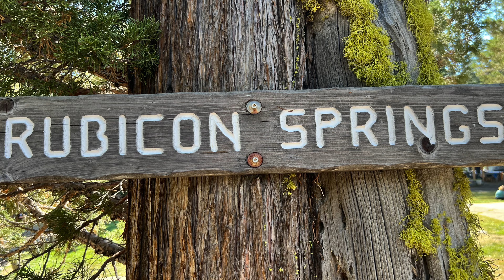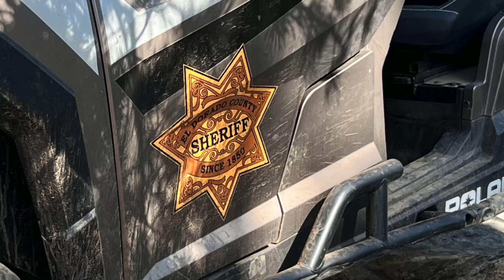Rubicon Trip - Off-Road Cadillacs Go Up a Hill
Jeepers Jamboree is unique in that their Camp Rubicon trip has an off day. While at their Rubicon Springs camp, there are countless things to do and explore. Or, if you prefer, just be lazy while recovering from the first day of this historic trail.

After spending the day chillin', we finish the third day of our Rubicon Trail adventure, we tackle the infamous Cadillac Hill.

Kenneth, April, and Roy took Blue, Penny, and Red to run the Rubicon Trail with Jeepers Jamboree. Fellow MHJC club member Gabe Kesseru and his son, Laine, made the trek to run this trail as well in their TJ they call Limey.

Consistent with KAR's mission, this video shows you the details of the event. If you're considering running with Jeepers Jamboree, or are looking for more in-depth on the Rubicon Trail obstacles (except one, which April is still not that happy about), this video is offered to aid in that research.